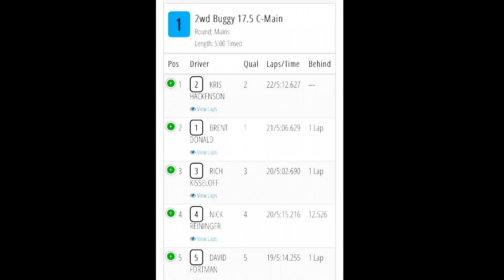6amRC. HobbyTown Raceway. 17.5 Buggy C-main